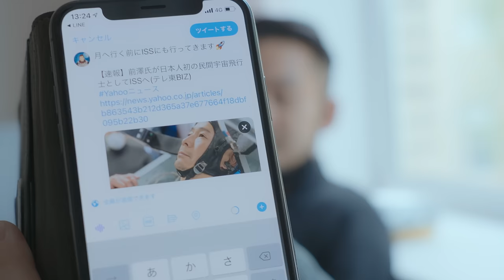映画『僕が宇宙に行った理由』予告編 ‹2023年12月29日公開›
実業家・前澤友作の12日間の宇宙渡航に完全密着したドキュメンタリー。
20年以上かけて育てた会社を辞めてまで、なぜ宇宙を目指したのか。
そこには、14年も前から変わらない熱い想いがあった。

夢を抱く全ての人に捧ぐ。これが‹リアル›な宇宙だ。

2023年12月29日(金) TOHOシネマズ日比谷ほか全国公開！

出演：前澤 友作
アレクサンダー・ミシュルキン　平野 陽三
小木曽 詢　山崎 直子
監督：平野 陽三
製作：SPACETODAY　制作：ON Inc
制作協力：AOI Pro.
配給：ナカチカピクチャーズ　宣伝協力：サニーサイドアップ
2023｜日本｜カラー｜DCP｜5.1ch｜89分

©️2023「僕が宇宙に行った理由」製作委員会